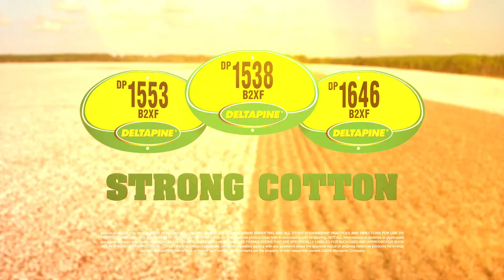Deltapine: 2017 TV Georgia :15